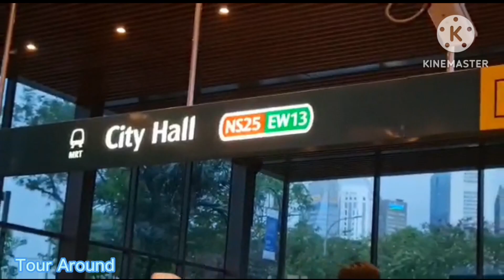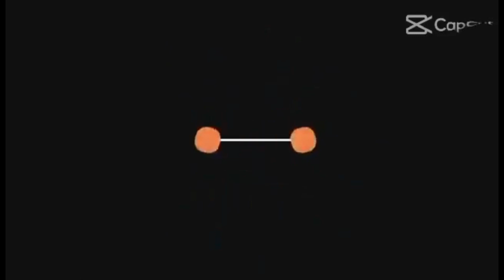Walk to City Hall to Esplanade